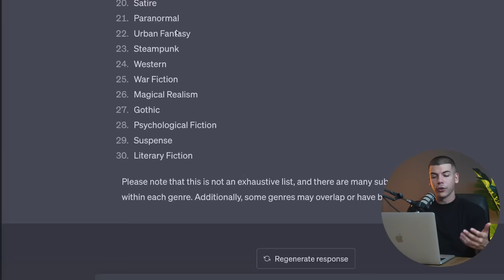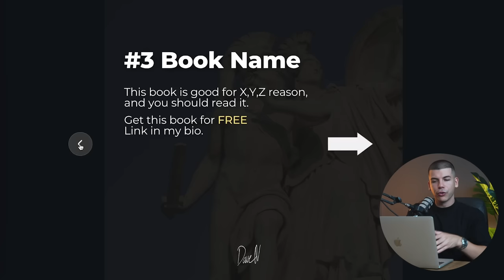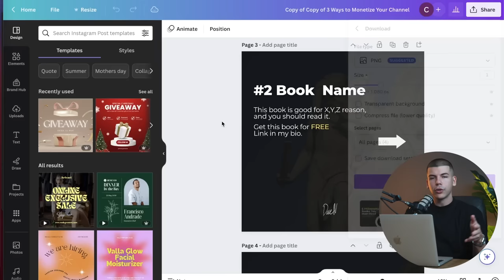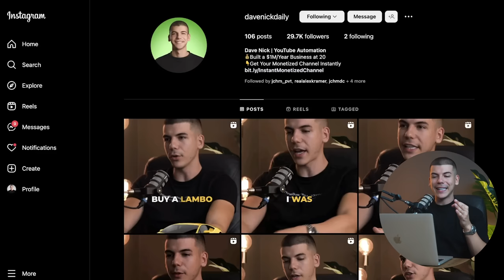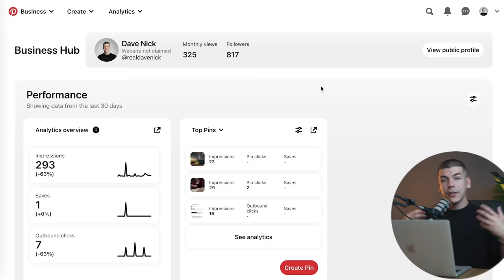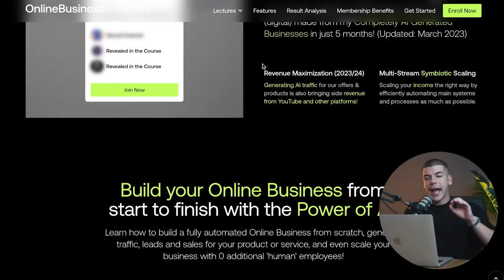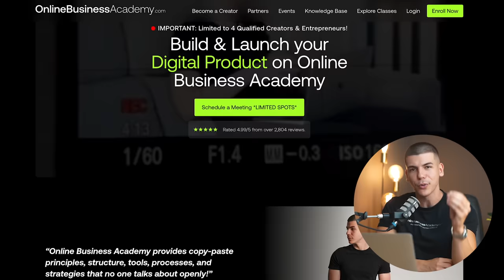Earn $5.00 Every 30 Seconds with ChatGPT For FREE (NEW Make Money Online)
50 Ways To Make $1000 Online (Never Shared Publicly)